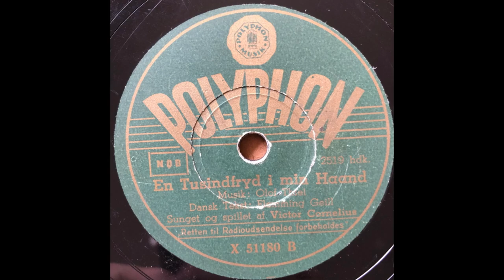En Tusindfryd i min Haand - Sunget og spillet af Victor Cornelius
Dansk Tekst: Flemming Geill

POLYPHON X 51180 B